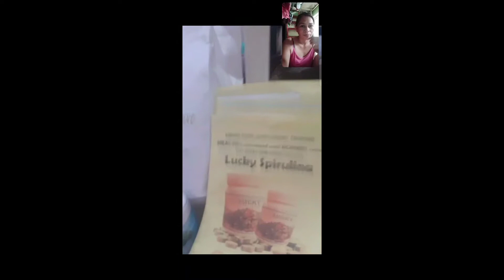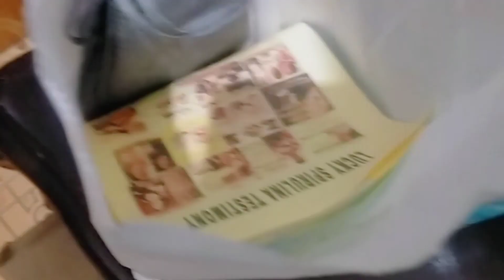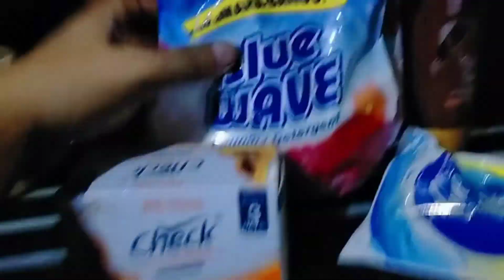My client is vaccinated for her 2nd dose|For no side effect much better to avail massage therapy